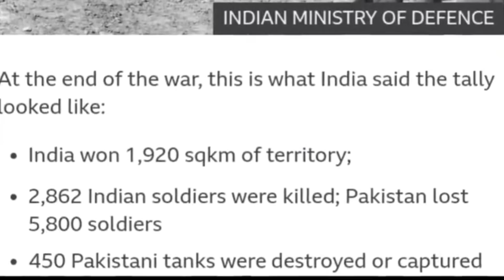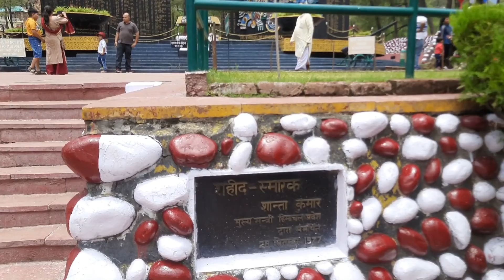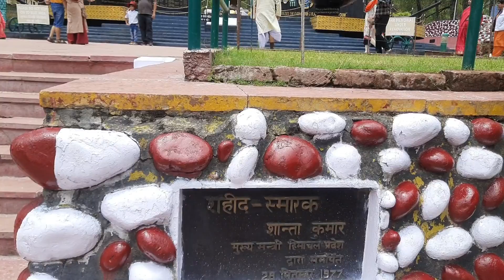Pakistani Tank at War Memoral Dharamshala | Dharamshala Tourist Places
Pakistani Tank at War Memoral Dharamshala | Dharamshala Tourist Places | Dharamshala Trip 2022 | Dharamshala Latest Video |

Travel and Fun with Family...
Friends, we make videos related to Travel and other special events with family. When watch our videos you will definitely enjoying.
We went Delhi to Dharamshala by Volvo (Zingbus),  its Ticket Prices and reach time also mention in previous video.
This video is all about State War Memorial Dharamshala . We try our best for show full Tour State War Memorial.
Dharamshala Tourist Places and its experience you can watch, Mcleodganj and Dharamshala trip 2022 is really enjoyable for us.
We will try to our best to make videos for our lovely viewers, if any suggestions please share on comment box.